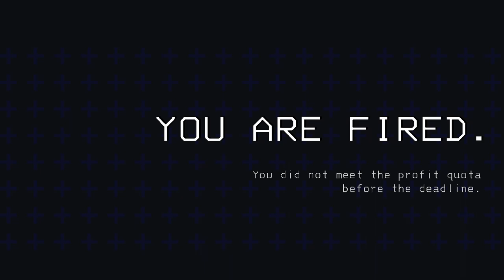clean Lethal Company moments that show me the power of friendship